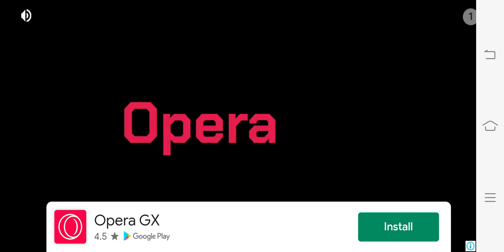September 10, 2021